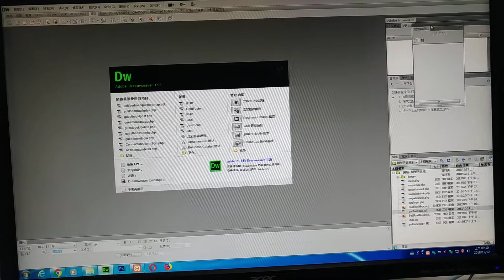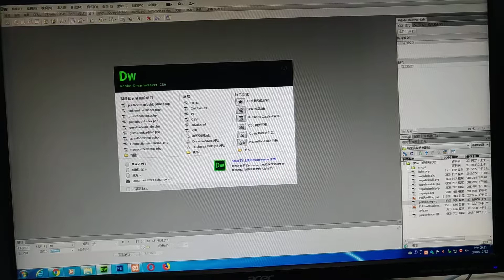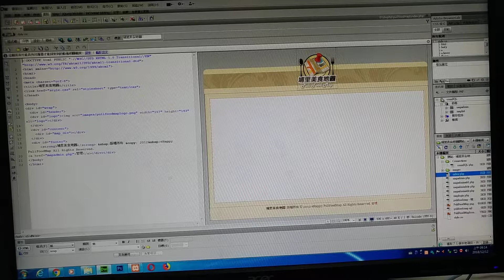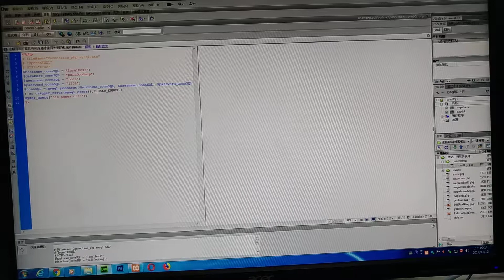V 20181212 091016 vHDR Auto 埔里美食地圖網站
埔里美食地圖網站